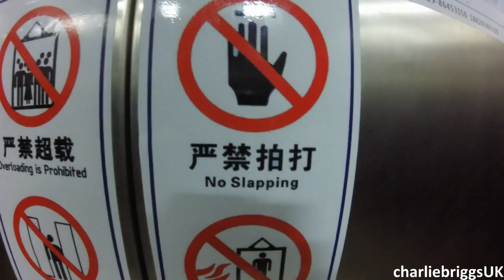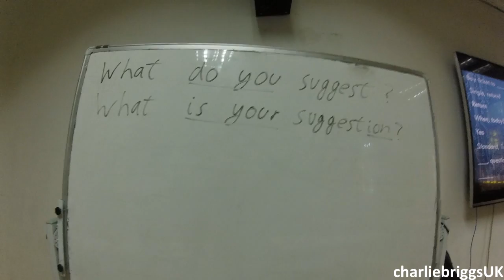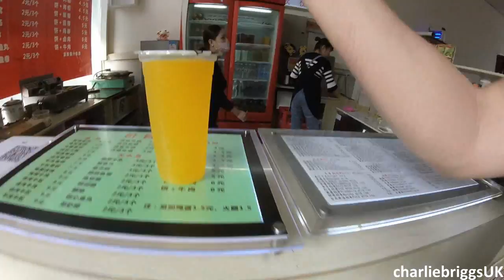My China English teaching job - let's go to class!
Today I welcome you to join my commute, which is always fun, and take a little look at a typical day's teaching at University in Xi'an, China.